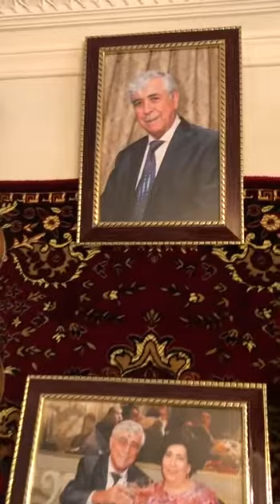Ozod Tursunov ijrosida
Eshitib baho bering